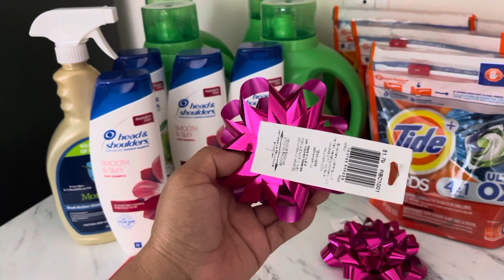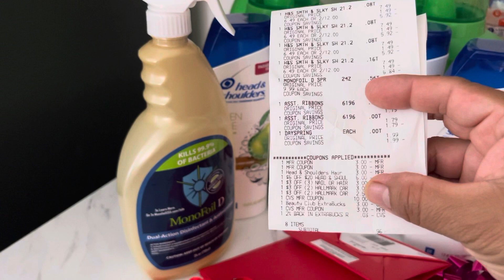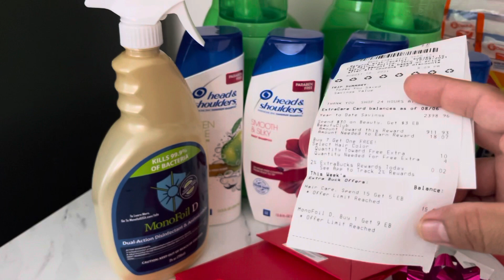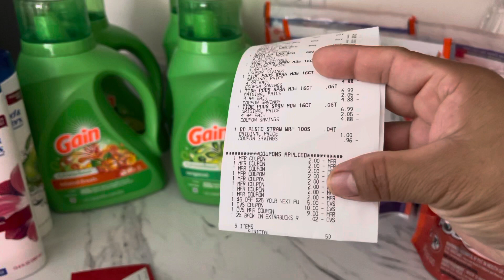GAIN ,TIDE PODS $ 1 Head&sholder .50 CENTAVOS 🛍🔥🔥🔥💥💥CVS